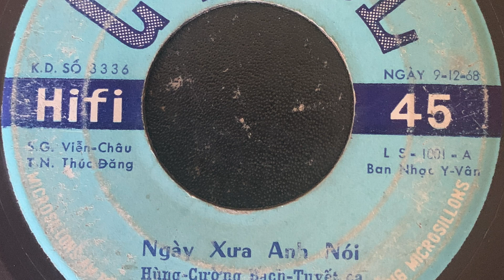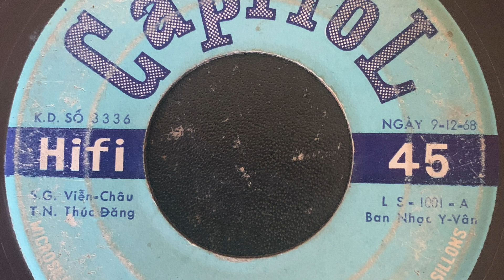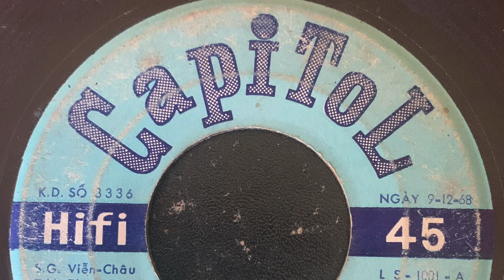Hùng Cường & Bạch Tuyết - Ngày Xưa Anh Nói (Capitol LS-1001) 1969